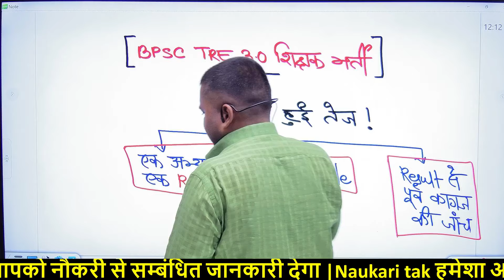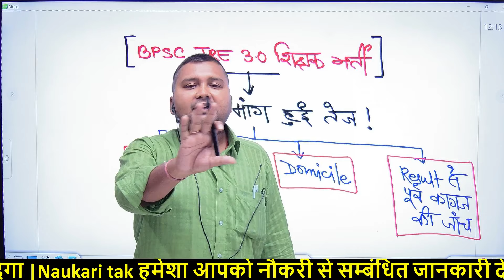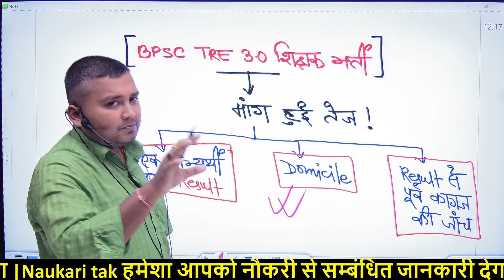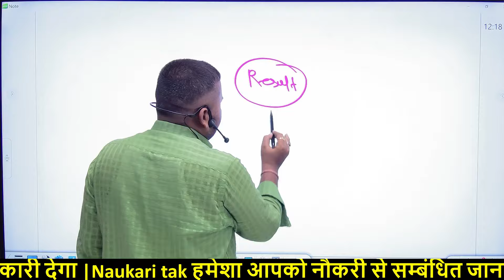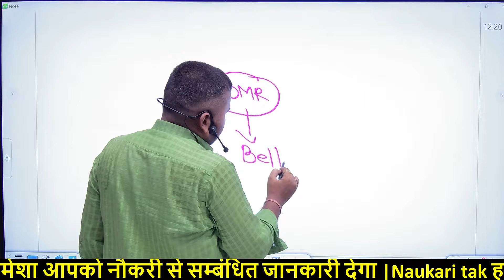BPSC भावी शिक्षकों की मांग हुई तेज़...One Candidate one result, Domicile,DV को लेकर महा आंदेलन 👍🏻👍🏻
Topic cover:-
naukari tak
वन कैंडिडेट वन रिजल्ट की मांग
Patna में BPSC शिक्षकों पर लाठीचार्ज
BPSC Student Protest Live by naukari tak
BPSC छात्रों पर पुलिस का लाठीचार्ज, कई घायल
bpsc tre 3 mei one candidate one result by naukari tak
bpsc tre 3 mei domicile lagu ho